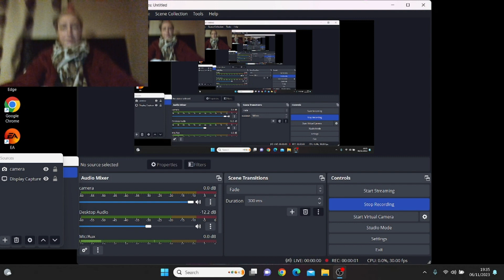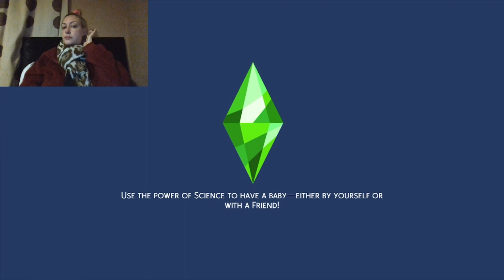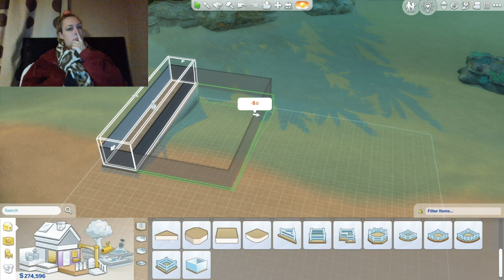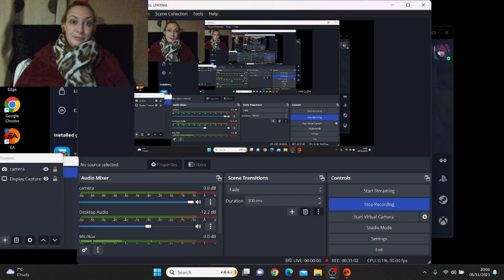LILA JENSON - LET'S GET BUILDING AGAIN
OOOOOOOOOOOH!